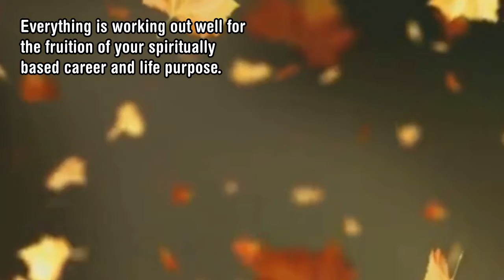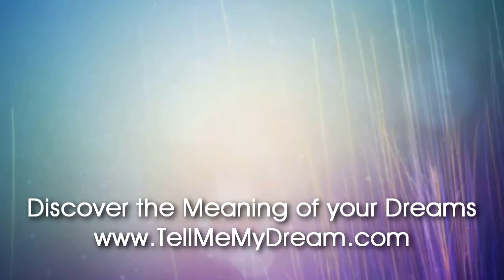Number Meaning 769 Quick Angelic Numerology Reading for Number 769